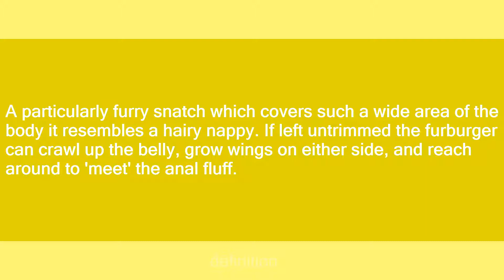furburger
Slang flashcards: